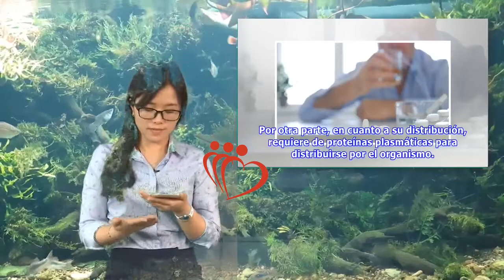El citalopram: usos y efectos | Maha TV